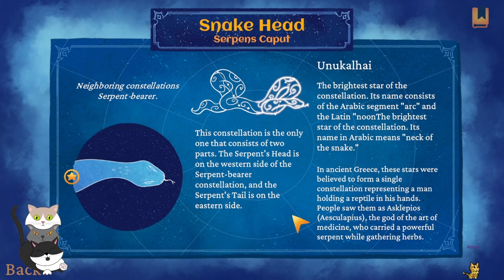Cat's Cosmic Atlas - To the Stars! - Part 3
Space Kitty VOD from August 28, 2023